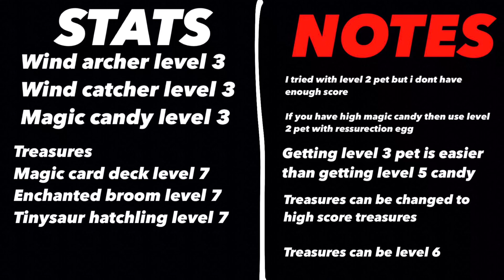Wind archer trial level 3 cookie,pet and magic candy | Cookierun ovenbreak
Dont think it will help but here it is

I think magic candy is way harder than getting pet considering that you can get pet and cookie on millenial tree breakout

Anyways enjoy your day